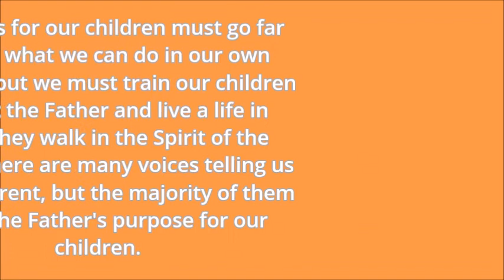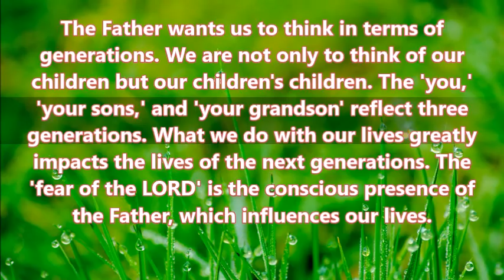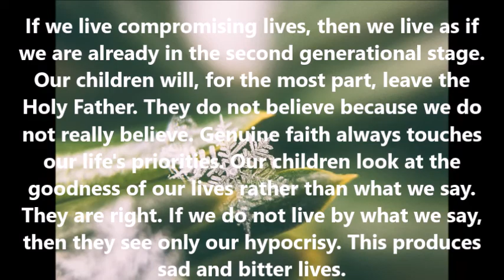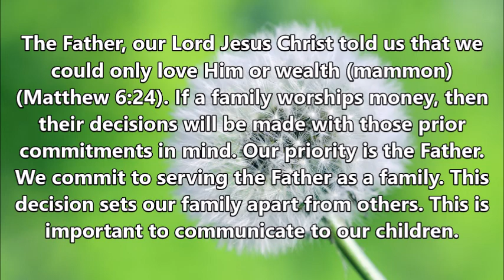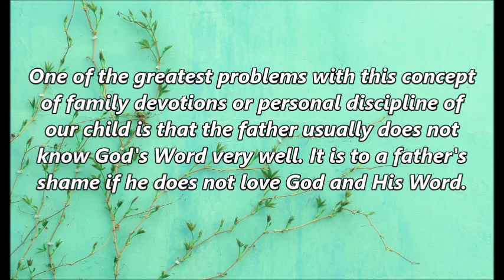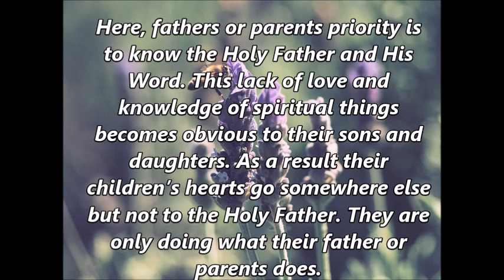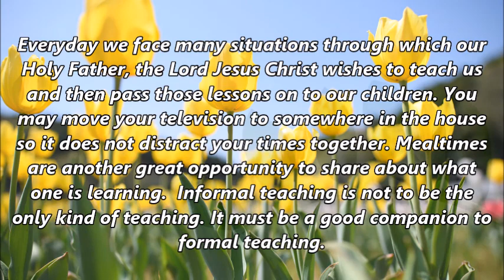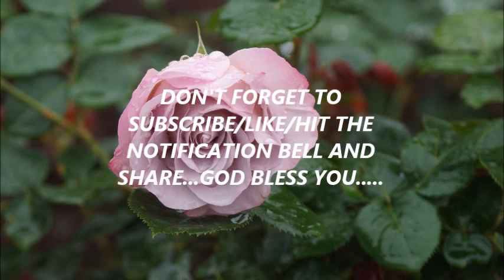CHRISTIAN PARENTING: RAISING GODFEARING CHILDREN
Proverbs 22:6 "Train up a child in the way he should go, even when he is old old he will not depart from it".  A  Guide to Parents in rearing children in a Godly way.  Hope we will do the same way.
Credit : KJC Production Lesson
                           No Copyright
Photo Images: Pexels Creative commons free to download